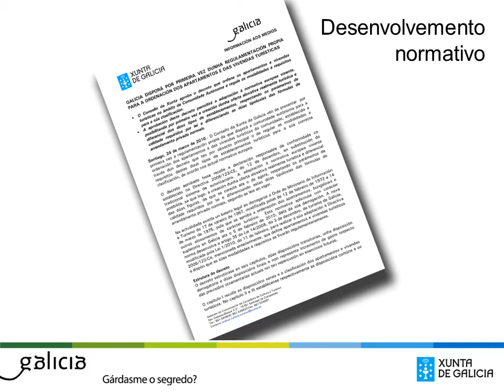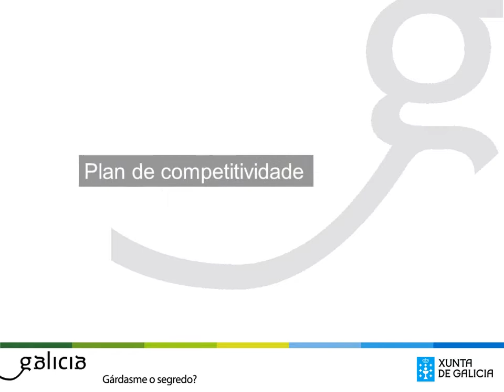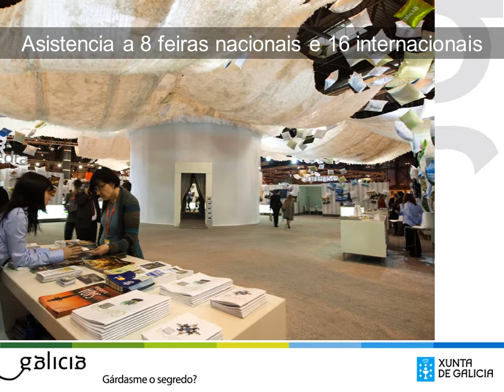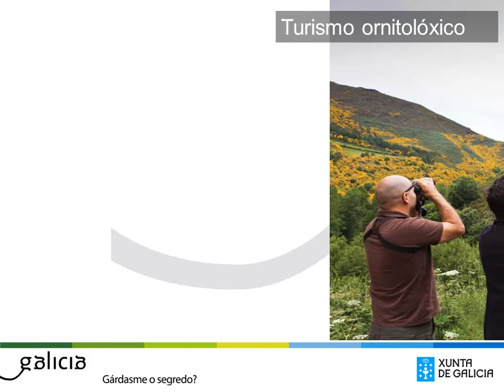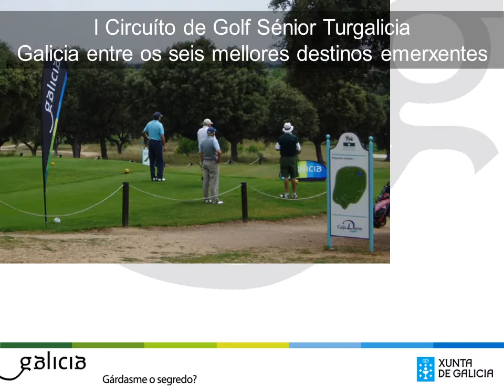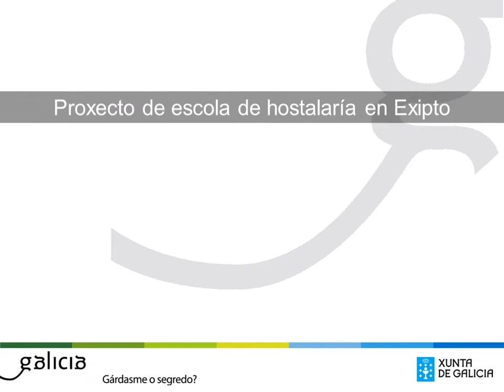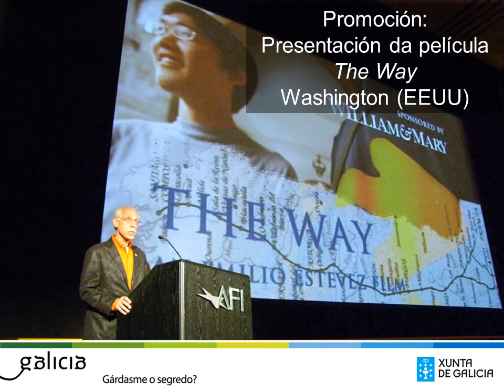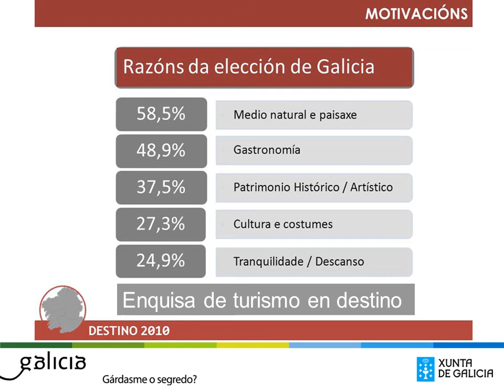Síntesis de la Promoción Turística 2011 / Síntese da Promoción Turística 2011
Este vídeo es una síntesis de la actividad de inspección, ordenación, fomento y promoción turística llevada a cabo en 2011 por la Secretaría Xeral para o Turismo, Turgalicia, Xacobeo e Instituto de Estudios Turísticos de Galicia.

Este vídeo é unha síntese da actividade de inspección, ordenación, fomento e promoción turística levada a cabo en 2011 pola Secretaría Xeral para o Turismo, Turgalicia, Xacobeo e o Instituto de Estudos Turísticos de Galicia.